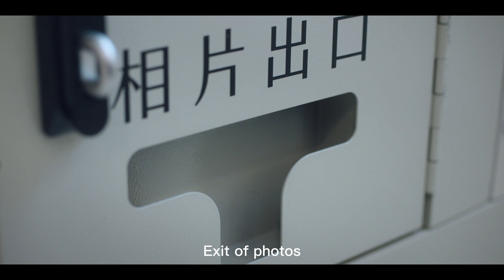勇敢追爱！温柔狗狗深情拯救！默默的我不默默的我们【哔哩哔哩精选】